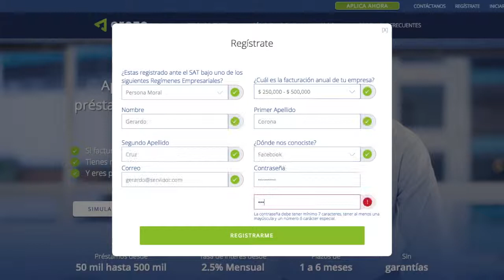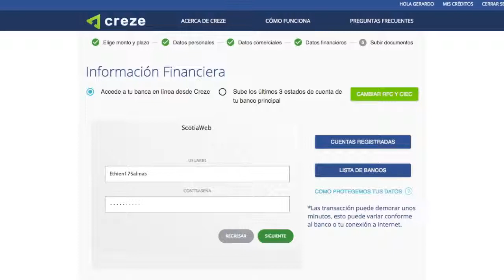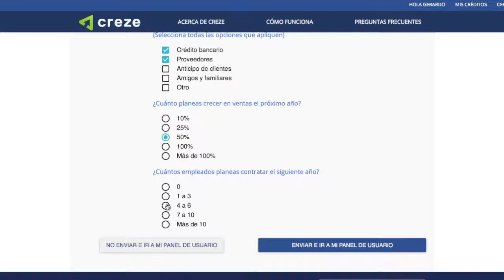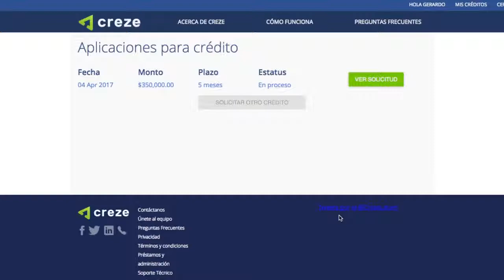Creze | Solicita un préstamo